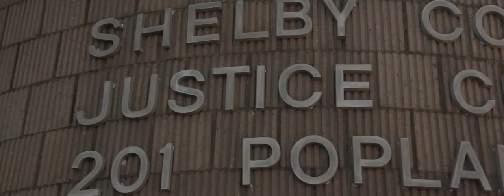HotBoyTurk-I’m Different (OFFICIAL VIDEO)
I’m Different
Niggas getting Rico Charges Saying Shit In Raps Fuck Around And It Can Be A Wrap(2)Niggas Snitching Get Caught Wit Strap These Niggas Worser Than Bitches Homie No Cap(4)Im still Riding Wit Dem Switches Mac On My Lap Where Im from Them streets vicious Them niggas don’t Care(6)Niggas Die before The New Year Don’t Shoot In No Air U Only Gangster to New Niggas Homie U Square (8)Monkey See Monkey Do Nigga Man I Swear Real Niggas Salute Niggas Dey Oun’t Compare(10)From New Orleans Dat Booth Nigga Chop Wit Snares In Broad Im A Shoot Niggas I Ain’t Gone Spare Him(12)

Every Nigga Gotta Story To Tell New Indictments Send A Nigga To Jail(2)
Say you a Flight Risk You Can’t Make Bail
Pussy Niggas Like It When You Stuck In Dat Cell(4)I try to keep it private when I’m up The Air Hoe ass niggas Go Deny it Turk Da Realest I’m Rare(6)Fuck Da Fame Went Through Pain Nigga Still Remain Still The Same I Ain’t Change Hit Chu At Close Range(8) Not Glo Gorilla Bitch Nigga I’m Untamed Fuck wit Glo Rilla Bitch Nigga Dats On Da Gang(10)Throw up them 3’s For the 3rd Ward I Ount Bang Know Cribs B’s G’s Vicelords  Respect The Game(12)